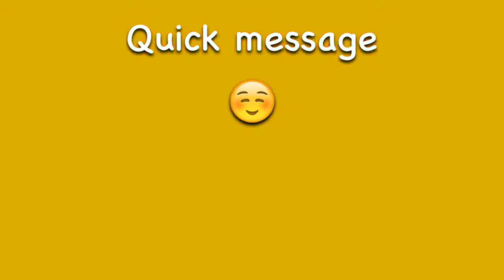Lps pizza party skit ( with my mom)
Hey guys it been awhile but here's a video for you! Enjoy!